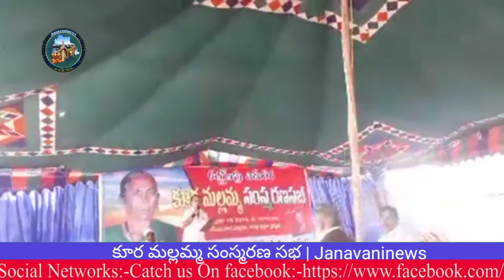కూర మల్లమ్మ సంస్మరణ సభ | Janavaninews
Watch 24/7 News Videos, Breaking News updates, special political analysis,
current issues, celebrity latest updates, movie reviews and
exclusive Interviews anytime anywhere.